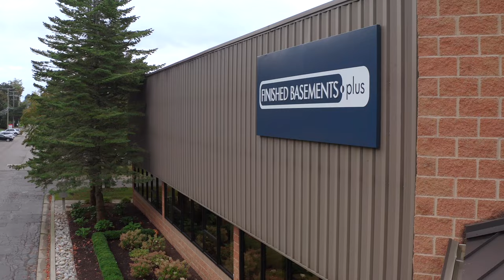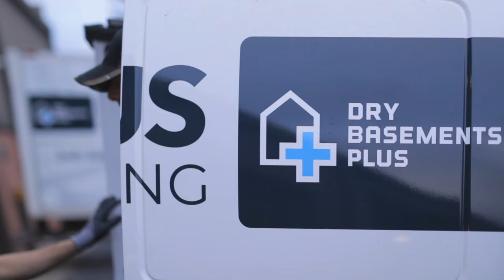The Basements Plus Way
Basements Plus
BasementsPlus.com